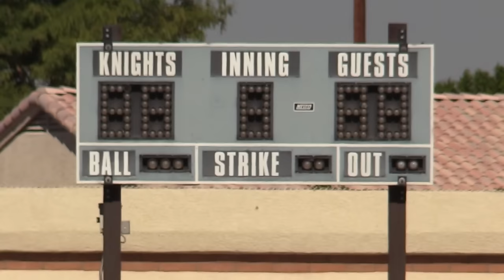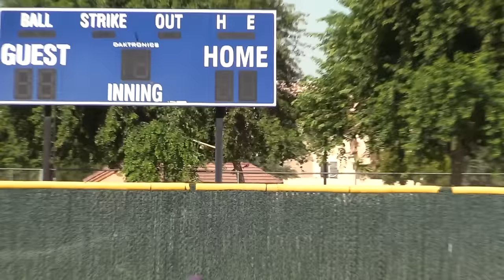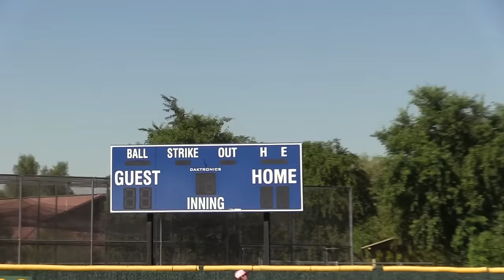MELTING IN ARIZONA! | On-Season Softball Series | Game 71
To really get to know all the players, don't just watch the On-Season Series, watch the Offseason too!  Here's the link to that: